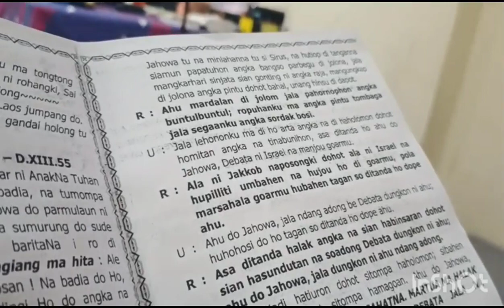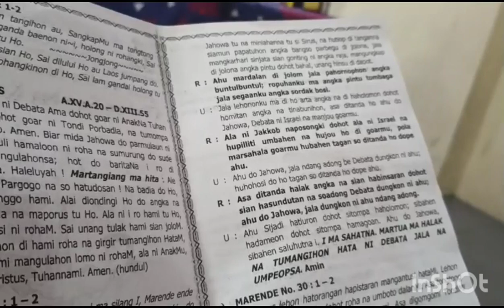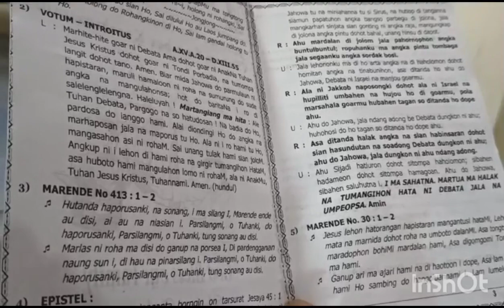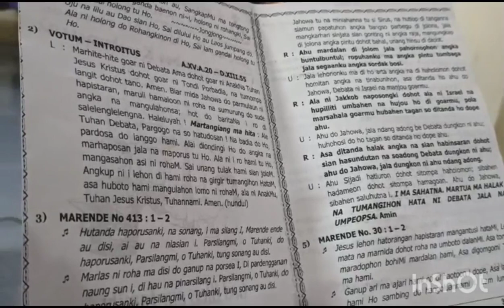Part 1" Partangiangan wijk HKBP Jakarta Kota " Kotbah:St H Sipahutar,Liturgis : St B Aritonang.